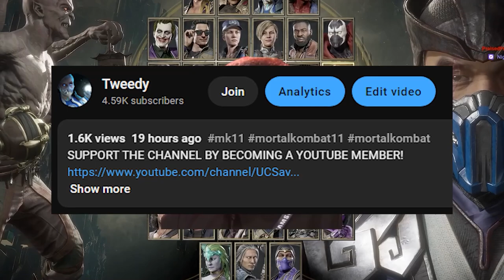The WEIRDEST Mortal Kombat 11 Player